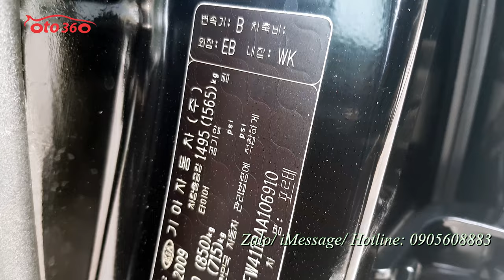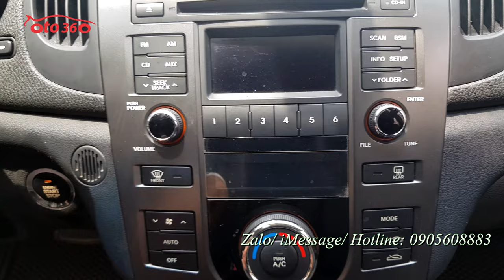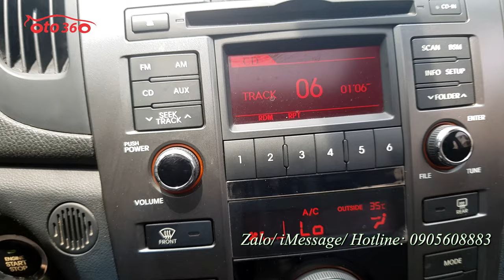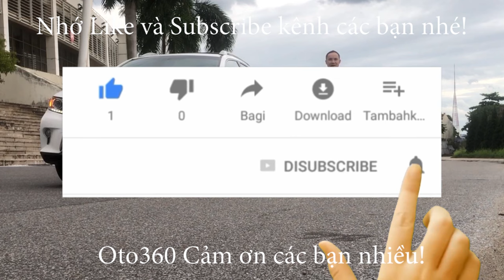Bán chiếc xe nhập khẩu kinh tế nhất trong tầm tiền 300tr Kia Forte Sli 1.6 số tự động 2009 biển Hà N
Bán xe Kia Forte SLI 1.6 AT nhập khẩu ,sản xuất năm 2009, số tự động. đăng ký tên tư nhân, biển Hà Nội. Đã lăn bánh được 14 vạn km.
Xe được trang bị động cơ xăng DOHC 1.6 L hộp số tự động, nội thất da, điều hoà tự động, khoá thông minh, Stas/stop, cửa nóc, vô lăng bọc da tích hợp các phím điều khiển, hệ thống lái trợ lực điện, chống trơn trượt, sấy ghế, camera lùi, cảm biến lùi, đầu CD 6 đĩa nguyên bản theo xe…
Xe rất đẹp, khung gầm, thân vỏ chắc chắn, điều hoà mát lạnh, cam kết không tai nạn, không ngập nước.